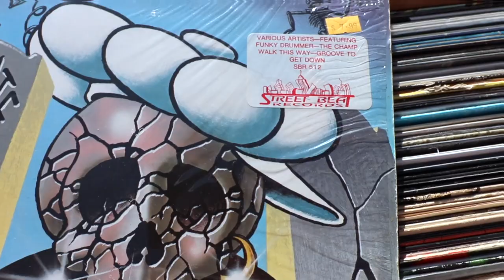THE ROADIUM MIXTAPE DOCUMIXERY OFFICIAL TRAILER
DIRECTED BY TONY A.
IN MEMORY OF STEVE YANO

RELEASE DATE NOVEMBER 4TH!!!

A JE Visual Studios Production
In Association With Tony Vision
A John Elkins Film
Director of Photography/
Video Editor/Graphic Designer :
John Elkins
1ST AC : Daniel "DG" Jones
 (DG Media Clips)
Aerial Cinematography : South Bay Drones
Audio Engineer : Roger “Lyve” Mera
Audio Restoration : Wiz1
Production Assistant : Boomerdidit